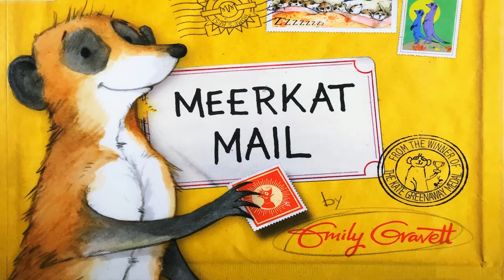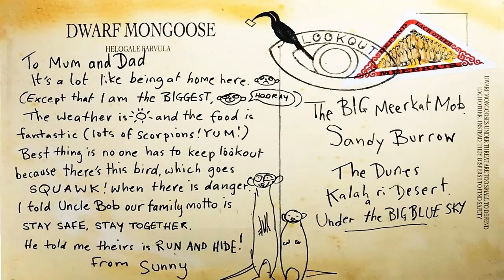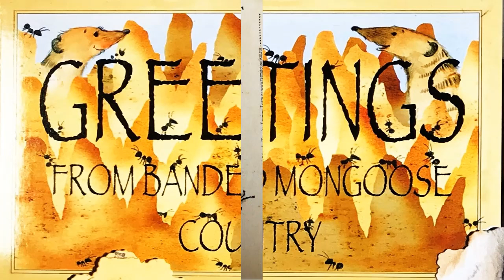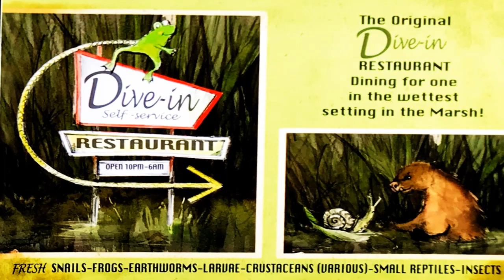Meerkat Mail by Emily Gravett (Bilingual Short ; Read Aloud in English & Mandarin)《獴哥的信》中英双语科普绘本故事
Meerkat Mail is written by Emily Gravett, which is a brilliant picture book with wonderful details, witty words and educational resources. This is the short bilingual version of this story book read aloud, which is in English and Mandarin.